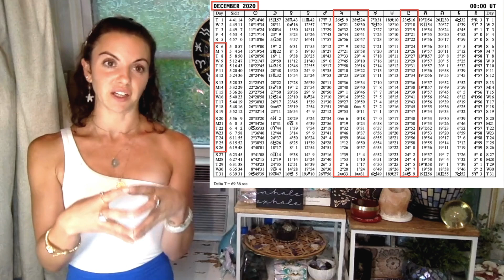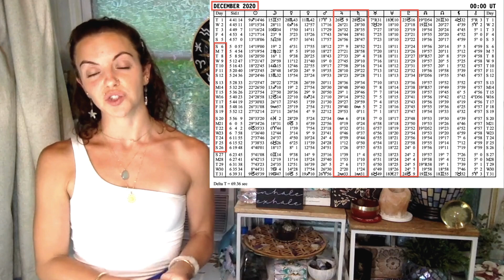The FULL MOON in Aquarius 2024 Initiates A Return to 2020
Tune in for Part 7 of a multi-part series coving the archetypal energy patterns for the Full Moon in Aquarius on August 19th, 2024.

The Full Super Moon in Aquarius on August 19th, 2024 beckons you to detach from expectations and the things you’re dependent on and attached to, especially materially, as you allow life to progress and unfold naturally. This includes being flexible and adaptable to change, especially if the change is sudden and seems like a frightening prospect.

The Sun is in Leo opposite the Aquarius Moon: you’re reminded that your unique characteristics are what make you shine.

Pluto in Aquarius 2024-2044 asks: Why fit in when you were born to stand out?

Are you a sheep blindly following the heard, or a wolf daring to lead the pack?

Get your natal chart ready! I recommend for a free birth chart generation.

00:00 The Great Jupiter Saturn Conjunction of 2020

Do You Have the Courage to be Seen Authentically, Bestie?

WHAT TO COMMENT:
We would love to hear
- where in the world you’re tuning in from
- what resonates
- any natal placements you’d like to share & or discuss
- any questions you may have
- any content you'd like me to create/ cover

For 1:1 private, personal tarot & astrology readings ➡️

Pricing: $35 for 30-min | $60 for 60-min | $85 for 1.5 hours | $100 for 2 hours

Written Astrology Natal Chart Analysis Packages are also available upon request at various levels of depth & price.

Discounts Available For
* Returning customers (weekly, bi-weekly, & monthly basis)!
* Referring new clients!
* Booking more than one service!
* Birthdays!

👀About Me👀
Jenny
Libra ♎️ ☀️ | Gemini ♊️ 🌙 | Libra ♎️ ⬆️🌅
Past-life Leo/Virgo
INFJ | enneagram 1w2 | Life Path 1 | Human Design: Manifestor